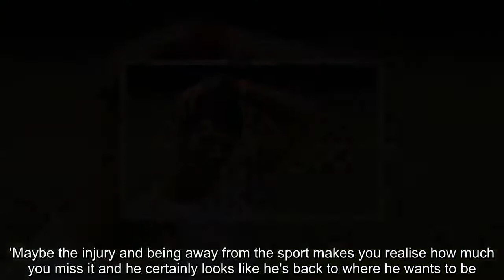Breaking News - Murray tips Djokovic to beat Federer and Nadal to Wimbledon title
Andy Murray has seen enough in Novak Djokovic this fortnight to believe he is back to his best and in a position to beat Roger Federer and Rafael Nadal to the Wimbledon title.Djokovic has not won a Slam for two years after battles with an elbow problem and his progress to the quarter-finals has largely gone under the radar.The 12th seed faces Kei Nishikori on Wednesday ahead of a possible semi-final with Nadal and Murray on Tuesday talked up the possibility of Djokovic pulling off what would be a significant upset by taking the crown.  When asked what it would take to beat Nadal and Federer, Murray told the BBC: 'I think Novak could beat both of them.'Whether it will happen or not, I'm not so sure. But from what I've seen from him in the last couple of days, he looks like he's playing really, really well.   RELATED ARTICLES  Previous   1   Next   Novak Djokovic serves notice that he is still a threat as he...  Kei Nishikori reaches Wimbledon quarter-finals for the first...  Court Report: Naomi Broady plays it cool during awkward TV...  Rafael Nadal reaches Wimbledon quarter-finals for the first...  Share this article   Share   'He's not been in the latter stages of a major event so much recently — I think Queen's was his first final in a year and he looked like he had a few doubts in that match against Marin Cilic — but in terms of his level and the way he's playing, I think he's back where he wants to be.'Mentally he looks like he's where he needs to be as well. He looks very fired-up, he looks very motivated so I think Novak has got a great shot.'   Murray added: 'Maybe last year he suffered from a slight dip in motivation, which I also think is completely normal because of what he'd achieved the previous year – winning all four Slams in a row.'Maybe the injury and being away from the sport makes you realise how much you miss it and he certainly looks like he's back to where he wants to be.'Murray confirmed he will return to action at the Citi Open in Washington on July 28.  RELATED ARTICLES  Previous   1   Next   Novak Djokovic serves notice that he is still a threat as he...  Kei Nishikori reaches Wimbledon quarter-finals for the first...  Court Report: Naomi Broady plays it cool during awkward TV...  Rafael Nadal reaches Wimbledon quarter-finals for the first...  Share this article   Share